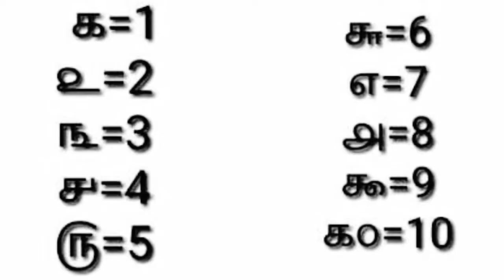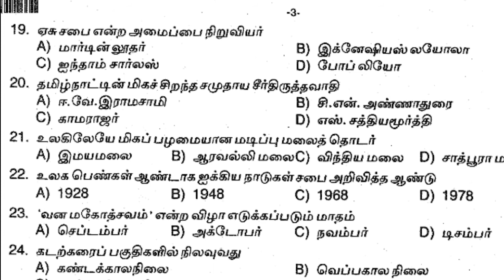Tnusrb pc exam preparation 2020 , 2018 police exam questions , போலீஸ் தேர்வு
Tnusrb police exam preparation videos
tnusrb pc exam preparation questions